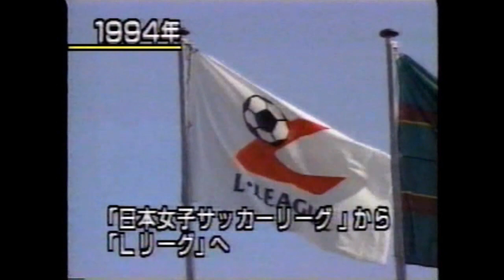なでしこ以前 鈴木保時代の日本女子サッカー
アップしてたのがブロックになったので編集し直して再アップ。1996年アトランタ五輪女子サッカー,、日本代表の戦い。
1 小澤純子 ­2 東明有美 ­3 山木里恵 ­4 埴田真紀 ­5 大部由美 ­6 仁科賀恵 ­7 澤穂希 ­8 高倉麻子 ­9 木岡二葉 ­10 野田朱美 ­11 半田悦子 ­12 内山環 ­13 大竹奈美 ­14 門原かおる ­15 泉美幸 ­16 小野寺志保　（­監督） 鈴木保
木岡、高倉の晩年の頃。澤は17歳。前年のW杯に引き続き出場の日本。
当時はアメリカ、中国、ノルウェーの三強時代。次いでスウェーデン、ドイツはその下で日本は更に下。それでも世界の10番目くらい。アメリカや中国とやると0-5くらいになりますけど。ブラジルは前年のW杯では日本より弱かったが、ちょいと強化しだしたら、あっという間に世界のトップへ迫っていきました。
4年後は見てろよと啖呵切った澤でしたが、シドニーはあえなくアジア予選で敗退。しかしそれから10年後、まさか世界一になるとは。全く夢物語です。